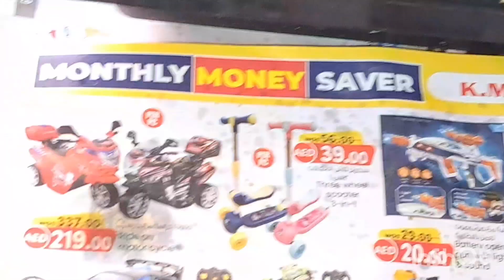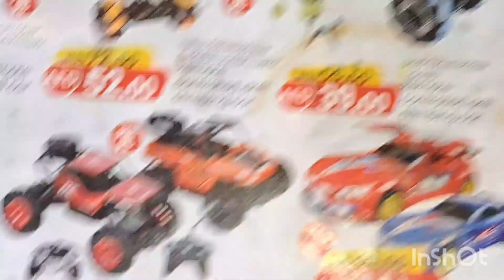WOW 💐GREEN DAL WITH SPROUTS & DRUMSTICKS 😋😋👌🏻👌🏻😉💕💕✨️💕✨️💕